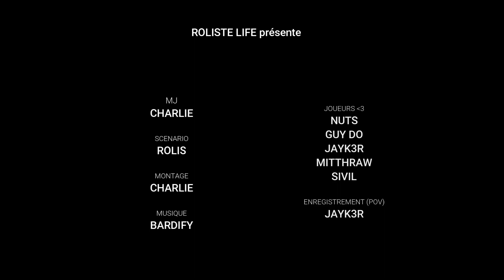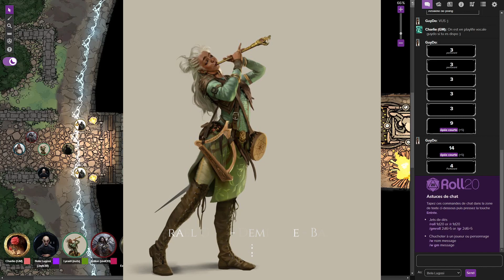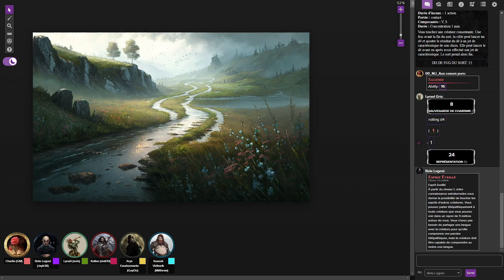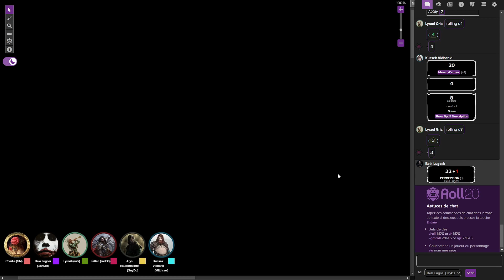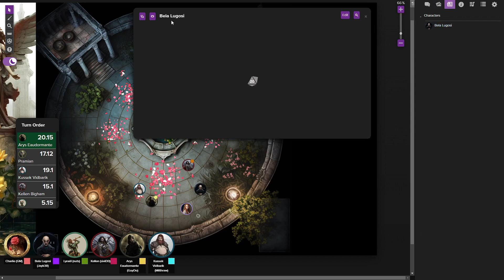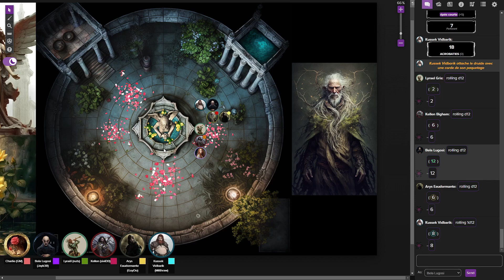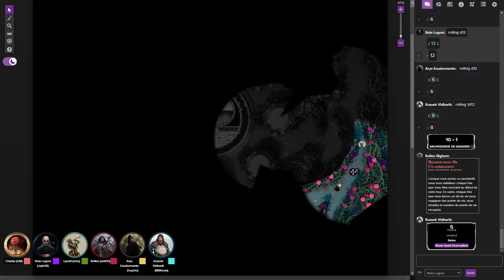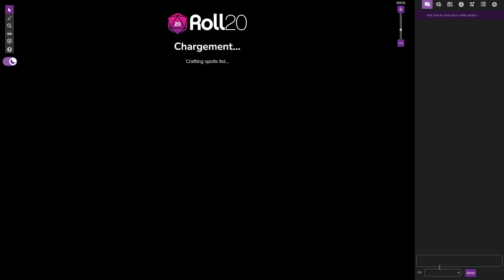OS Dungeons & Dragons "Aux Coeurs Purs" (Partie 1)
Nous sommes dans les Terres Millénaires du Val des brumes, des terres recluses du reste du monde, la magie et le fantastique sont bien plus présente que partout ailleurs, l'aventure commence dans la petite ville de Roncetour, un émissaire de cette bourgade a convoqué nos héros pour un entretien avec le Duc de Roncetour...

Rôliste Life :

GuyDo (Arys Eaudormante)
Jayk3R (Bela Lugosi)
Mitthraw (Kussek Vidbarrik)
Nuts (Lyrael Gris)
Sivil (Kellen Bigham)

Adapté, masterisé et monté par Charlie (Rôliste Life)

00:00 Présentation
12:53 Roncetour
44:47 La taverne
1:22:16 Départ de Roncetour
1:33:02 Contretemps
2:12:40 La grande tour
2:40:29 Retour sur Roncetour

Sound :
Bardify